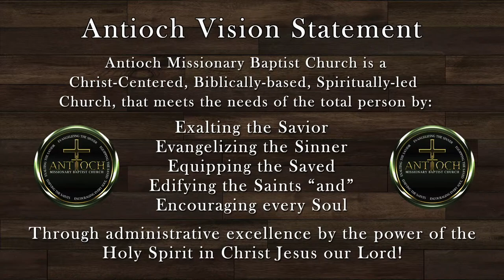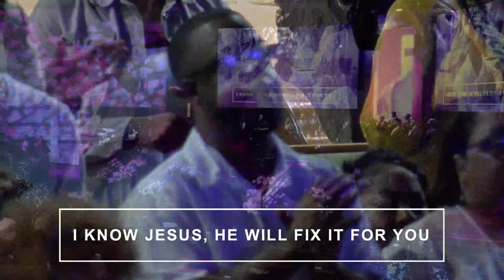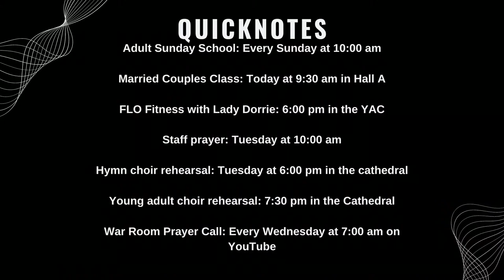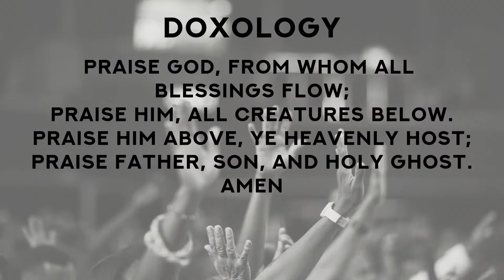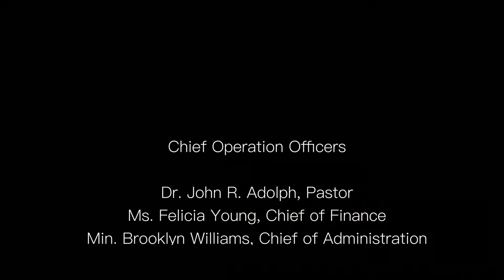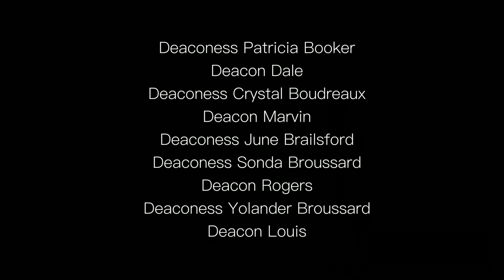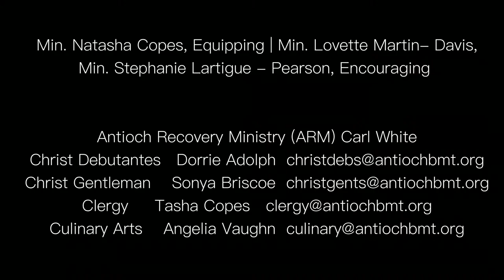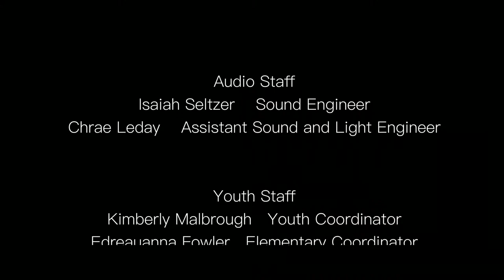Sunday Worship Service || 10:00am || Based on a True Story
SERMON SERIES: "𝐁𝐚𝐬𝐞𝐝 𝐨𝐧 𝐚 𝐓𝐫𝐮𝐞 𝐒𝐭𝐨𝐫𝐲"

Join Us in Person or virtually every Sunday at 8am & 10am on YouTube (CST). Let us continue to worship the Lord with weekly video sermon recaps, bible study, and live performances.

8:00 AM
10:00AM

Text: St. John 6:10-11
Thought: We’ve Come Up Short!
1. Admit It
2. Let Him Take It
3. Watch Him Bless It

Pastor John R. Adolph is the amazing senior pastor of Antioch Missionary Baptist Church located in Beaumont, Texas. For the past 20+ Years, Pastor John R. Adolph has blessed many of the Lord’s followers with his DYNAMIC preaching. As the years have gone by, Pastor Adolph has realized that in order for the church community to grow, WE HAVE TO REACH THIS GENERATION and that requires a new method of communication…THE INTERNET!

Antioch MBC Beaumont is LOCATED AT:

3920 W Cardinal Dr
Beaumont, Texas 77705